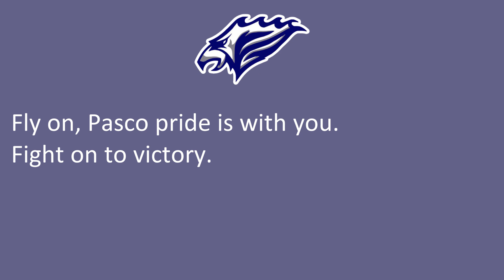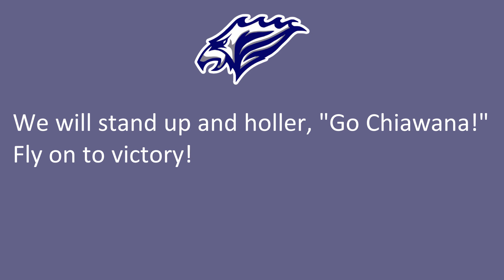Chiawana High School's "Riverhawk Fight Song" (Washington)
Pasco, WA
Riverhawks
Blue, Silver
Mid-Columbia Conference
WIAA 4A

Audio
"Chiawana Fight Song"
kevineclayton
5/4/2024

5/4/2024

"River Hawk Fight Song"

Stand up all for Chiawana.
Stand up and fight for victory.

Rise up, all for Chiawana.
Riverhawks stand bold in the fray.

Fly on, Pasco pride is with you.
Fight on to victory.
Go Hawks!

We will stand up and holler, "Go Chiawana!"
Fly on to victory!

Go, Go, Go Hawks!
Go Riverhawks!
Go, Hawks, Go!

Go Riverhawks!
Go, Hawks, Go!